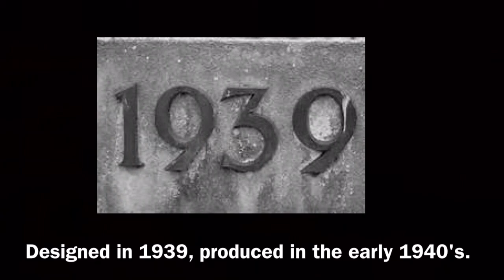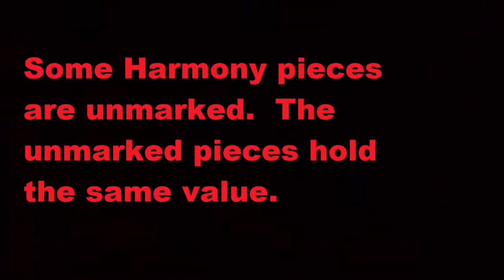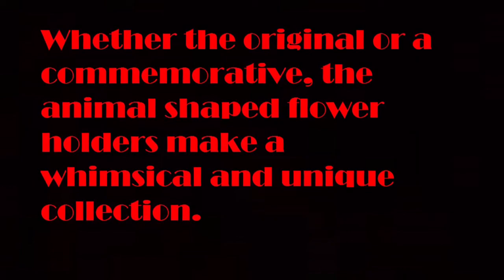Red Wing Harmony Sextet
Flower/bud va